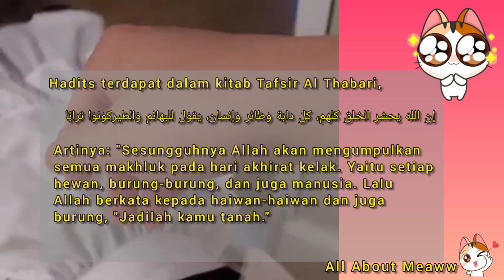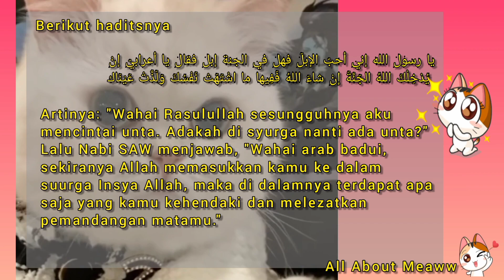Kenapa Kucing Tidak Masuk Surga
Kucing lucu || cat lover

Hi cat lovers,,,, makasih dah nonton sampai akhir, Channel aku ini berisi tentang semua yang berhubungan dengan kucing.